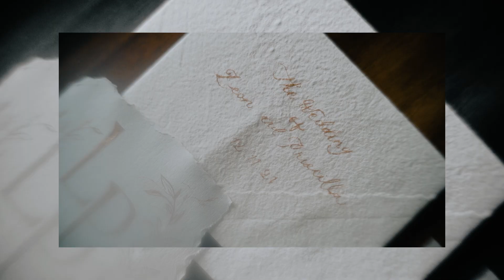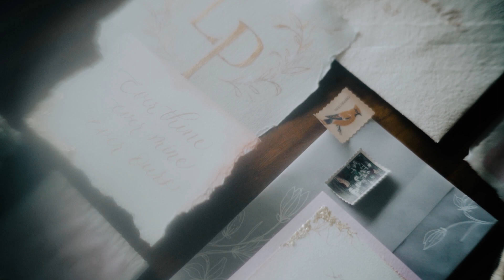WEDDING DAY OF GUNTUR & CILLA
The Apurva Kempinski Bali